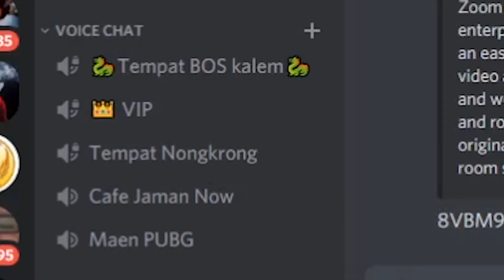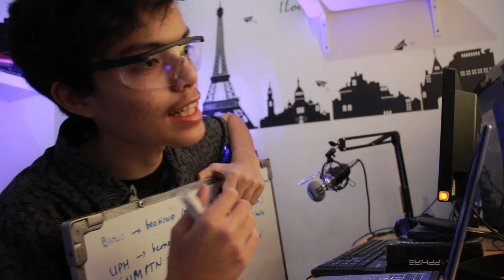TIPE TIPE KELAS ONLINE (True Story)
Sefruit kelakuan kelakuan saat kelas online..
Random cuk..